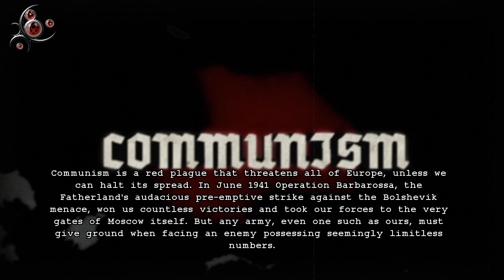¡Red Orchestra 1 y 2 por 1$! - ¡Juega con el CCA! + Killing Floor - Humble Weekly Bundle